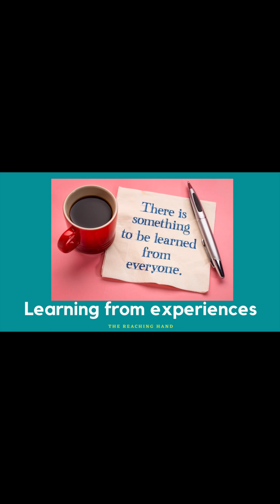Life Is A Voyage